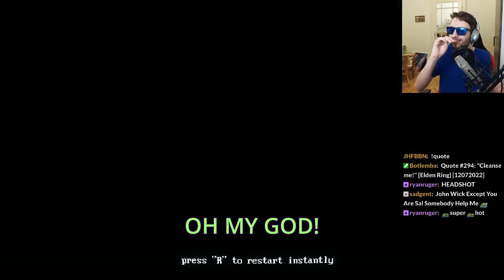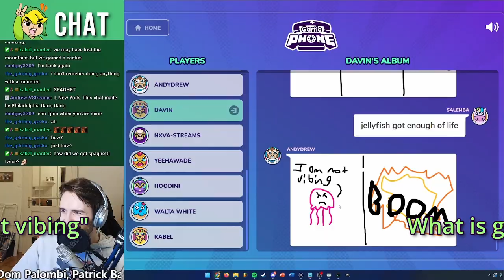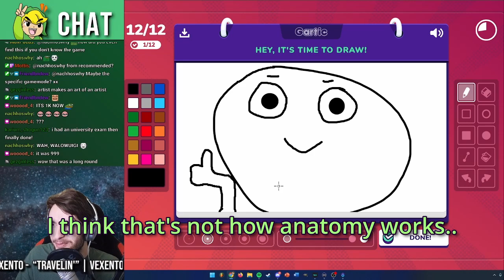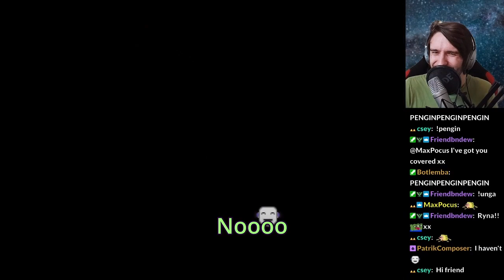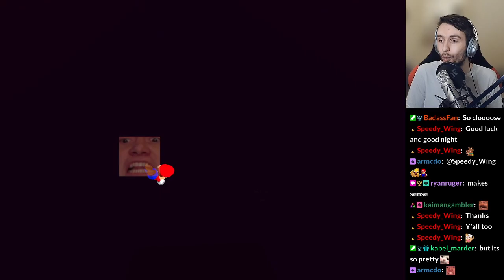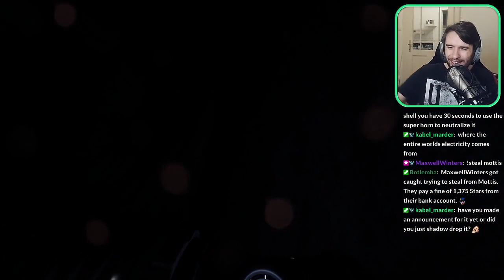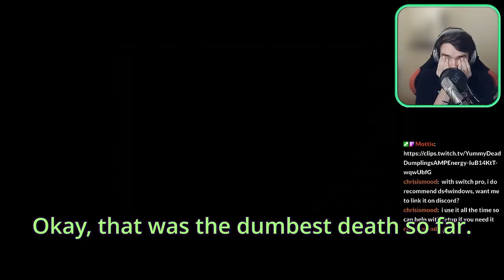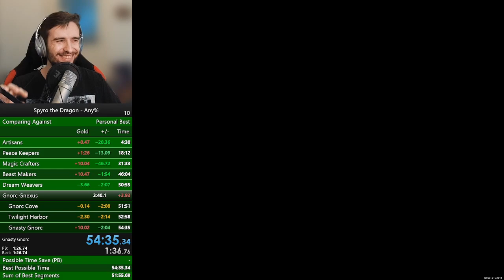BEST OF 2023 - Stream Highlights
Hey! In this video, I compiled the best/funniest/most memorable clips of my Twitch streams in 2023. I added a bunch of edits to make it more fun to watch.
It includes scenes of me playing the following games:
Please be wary of potential spoilers, specifically for Sons of the Forest.

Thank you all for making 2023 such a great year of streaming, it's been very enjoyable and I'm extremely happy about how things went and what I was able to achieve in Speedrunning Mario 64 and Spyro. Thank you so much for the continued support throughout the years and making this possible.